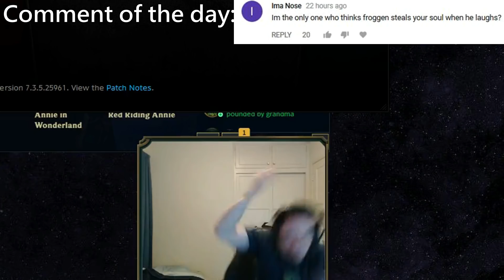Shiphtur Explains How to Recognize a Scripter | Voyboy Won? - Best of LoL Streams #297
( ͡° ͜ʖ ͡°)( ͡° ͜ʖ ͡°)( ͡° ͜ʖ ͡°)( ͡° ͜ʖ ͡°)( ͡° ͜ʖ ͡°)( ͡° ͜ʖ ͡°)( ͡° ͜ʖ ͡°)( ͡° ͜ʖ ͡°)